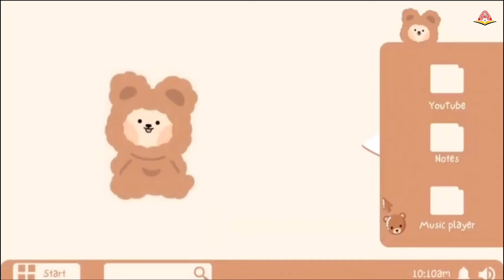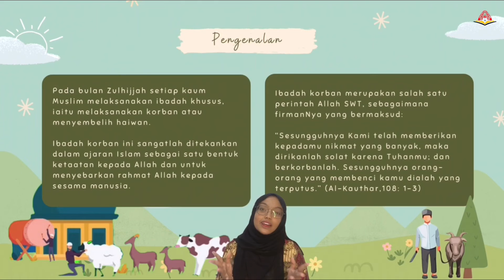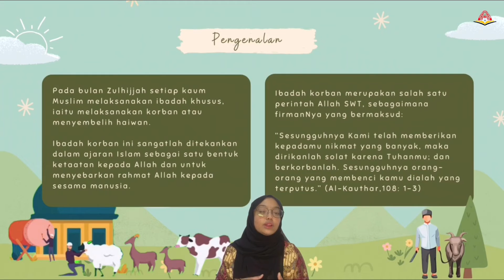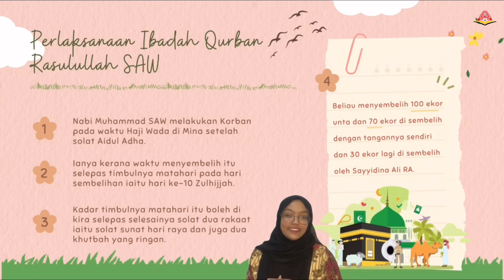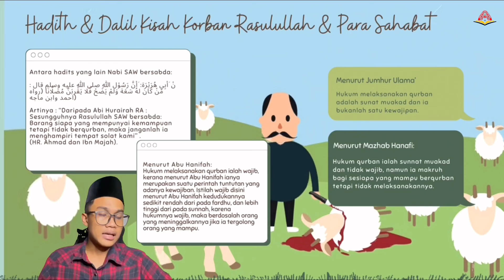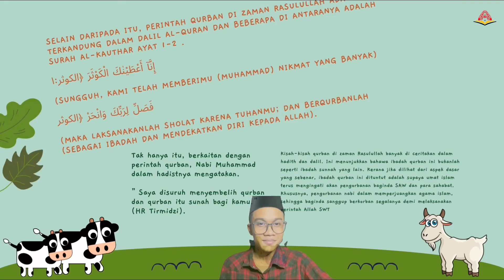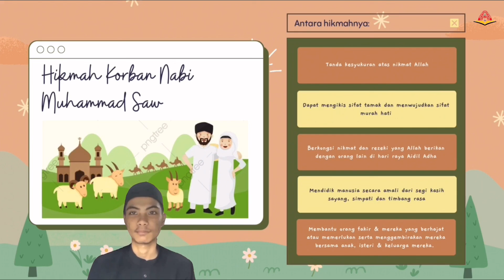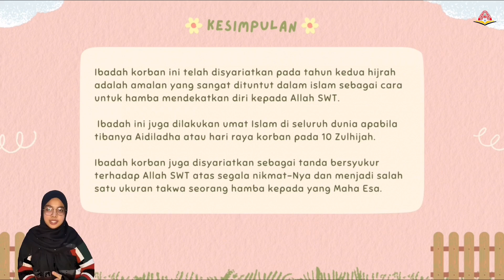Pengurusan Ibadah Qurban (Sirah Rasullulah Saw)